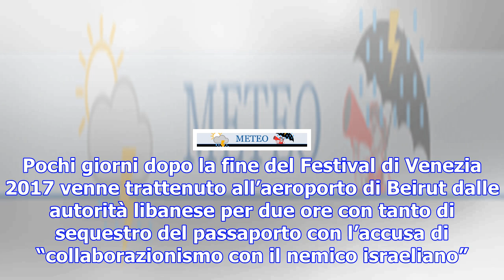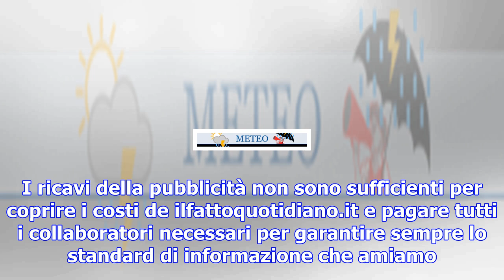L'insulto, il film rivelazione dell’ultimo festival di venezia arriva in italia prima che nel resto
L'insulto, il film rivelazione dell’ultimo festival di venezia arriva in italia prima che nel resto del mondo
L’Insulto è uno di quei film politici di cui spesso si ha bisogno per focalizzare l’attenzione su qu...